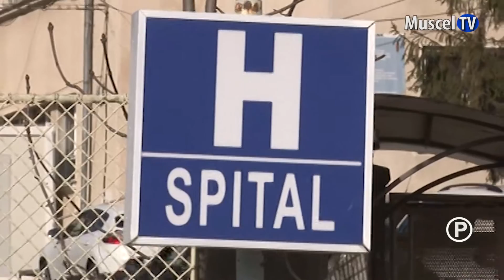Jurnal MUSCEL TV 27.02.2023 Medic neurolog pediatru la Câmpulung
.. Începând de sâmbăta trecută, la Câmpulung se fac consultații de neurologie pediatrică. Medicul Adina Laura Nicolae va acorda consultații pentru copii în cadrul Clinicii „Clubul Sănătății”.